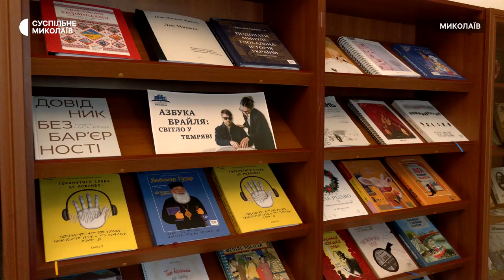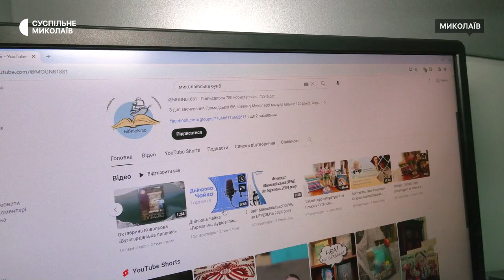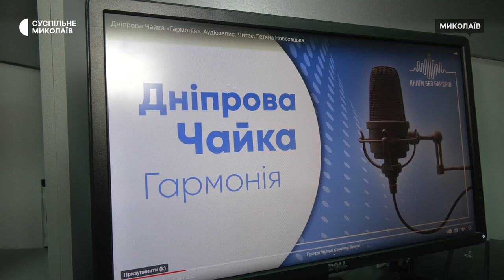У Миколаєві започаткували проєкт для людей з порушеннями зору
У Миколаївській обласній універсальній науковій бібліотеці започаткували проєкт "Книги без бар’єрів: аудіобібліотека для людей з вадами зору". Працівники закладу записують книги в аудіоформаті для людей, які не бачать.